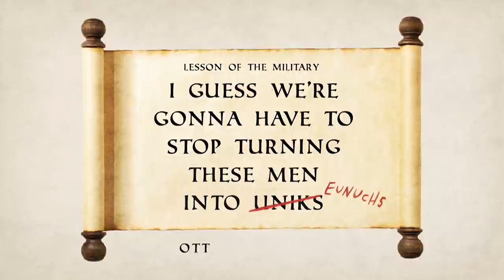Louie Gohmert’s Freestyle History Lesson | July 19, 2017 Act 2 | Full Frontal on TBS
Is there anyone in Congress crazier than Louie Gohmert? Yep!